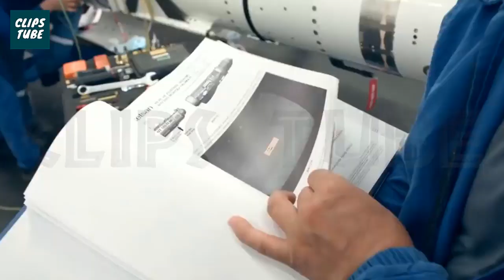দেখুন তুরস্কের জাহাজ বিধ্বংসী ভয়ঙ্কর ক্ষেপণাস্ত্র 'আটমাকা'র শক্তি কত? | ATMACA Turkish Missile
তুরস্কের নিজস্ব প্রযুক্তিতে তৈরি জাহাজ বিধ্বংসী ক্ষেপণাস্ত্র ‘আটমাকা’ সর্বশেষ পরীক্ষায় সফলভাবে উত্তীর্ণ হয়েছে।
এই ক্ষেপণাস্ত্র শিগগিরই তুর্কি প্রতিরক্ষা বাহিনীর অস্ত্র ভাণ্ডারে যুক্ত হতে যাচ্ছে বলে জানিয়েছেন দেশটির প্রতিরক্ষা শিল্পের প্রধান ইসমাইল দেমির।
এক টুইট বার্তায় দেমির বলেন,‘আটমাকা’ এবারের পরীক্ষায় ২০০ কিলোমিটারের বেশি দূরের একটি লক্ষ্যে সফলভাবে আঘাত করেছে। ক্ষেপণাস্ত্রটি শীঘ্রই তুর্কি সামরিক বাহিনীর অস্ত্র ভাণ্ডারে যুক্ত হবে।
দূরপাল্লার এই ক্ষেপণাস্ত্রটি টার্গেটে নির্ভুল আঘাত হানতে সক্ষম। এটি নৌ বাহিনীকে অত্যাধুনিক সেবা দেয়ার জন্য প্রস্তুত এবং ভূমি থেকে ভূমিতে নিক্ষিপ্ত ক্ষেপণাস্ত্রের ক্ষেত্রে এক নতুন যুগের প্রতীক হিসেবে প্রত্যাশা করা হচ্ছে।
এই অ্যান্টি শিপ মিসাইলটি ২০০৯ সালে প্রথম তৈরির ঘোষণা দেয়া হয় এবং ২০১৮ সালের নভেম্বরে পরীক্ষা-নিরীক্ষা সম্পন্ন হয়।
২০১৮ সালে এসএসবি ও রকেস্টান এর মধ্যে মিসাইলটি ব্যাপক আকারে উৎপাদনের বিষয়ে চুক্তি স্বাক্ষরিত হয়।
‘আটমাকা’ মিসাইলটি যে কোন আবহাওয়ায় ব্যবহার যোগ্য,এটি স্থির বা চলমান টার্গেটের বিরুদ্ধেও কার্যকর।
প্রতিপক্ষের হামলা প্রতিরোধেও কার্যকর এই মিসাইলটি টার্গেটের বিষয়ে হালনাগাদ থাকা, পাল্টা হামলা, হামলা বাতিলের সক্ষমতাসহ ত্রিমাত্রিক রাউটিং সিস্টেম ব্যবহার করা হয়েছে।
এছাড়া ক্ষেপণাস্ত্রটি নিক্ষেপের পরেও এর লক্ষ্য পরিবর্তন করতে পারে। এটি বৈদ্যুতিক জ্যামিংয়ের বিরুদ্ধেও অত্যান্ত কর্যকর।
তুরস্কের এই ক্ষেপণাস্ত্রটি ইস্তাম্বুলে বিশ্বের অন্যতম শীর্ষ প্রতিরক্ষা মেলা, আন্তর্জাতিক প্রতিরক্ষা শিল্প মেলায় প্রদর্শিত হয়েছিল।

আন্তর্জাতিক খবর,আন্তর্জাতিক সংবাদ,world news,world news 18,আজকের আন্তর্জাতিক সংবাদ,আজকের আন্তর্জাতিক খবর,বিশ্ব সংবাদ,আপডেট আন্তর্জাতিক সংবাদ,আন্তর্জাতিক বাংলা সংবাদ,antorjatik khobor,ajker bangla news,today news,আপডেট আন্তর্জাতিক খবর,রাতের আন্তর্জাতিক সংবাদ,সকালের আন্তর্জাতিক সংবাদ,সারাদিনের আন্তর্জাতিক সংবাদ,আন্তর্জাতিক সংবাদ today,আন্তর্জাতিক খবর today,বিশ্ব সংবাদ today.

★★THANKS★★